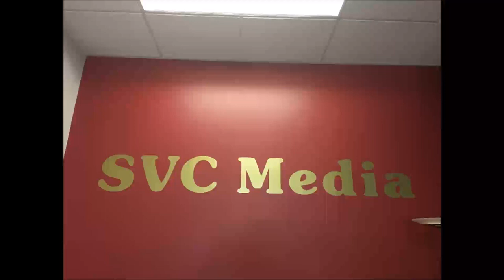Popular Videos - Yvonne Yao